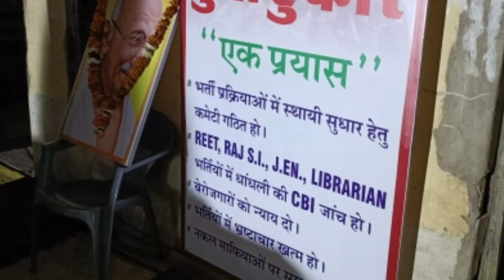VIKASH JAKHAD के साथियो ने क्रोध जाहीर कीया ।।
vikas jakhd ka aansn jari
jhunjhunu se badi khabar
kisaan fox

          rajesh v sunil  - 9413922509